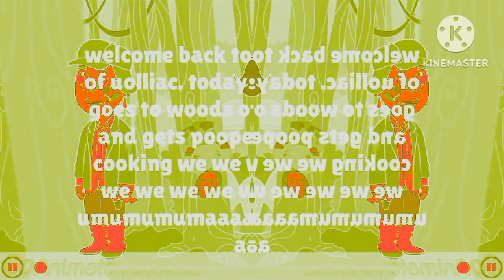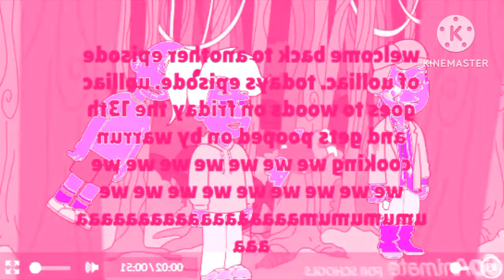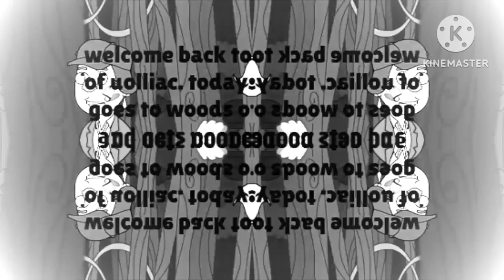Gift for ZPNOVLEGACY WBTAEOU CSUPO EFFECTS ROUND 2 VS ASHTON ALEXANDER and everyone (2/10)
1.normal
2.g major 4
3.confusion
4.g major 7
5.g major 16
6.low voice
7.sad
8.crying
9.diamond major
10.LTV MCA,S G MAJOR
11.LTKC MAP
12.x is high
13.green effects
14.slow voice
15.1000 flutes
16.swist major
17.g major 15
18.g major 36 (2018) version + got confused = my g major 98
19.g major mirror top
20.high voice
21.fast voice
22.IB&WHP+12 revesed
23.robot flip
24.deaf
25.blind
center effects tried to be normal
1.rotation wave + ORV = normal
2.crazy slow i killed +OCSI = normal
3. ripple pitch + ORP = NORMAL
4.MIRROR TWIRLS + OMT = NORMAL
5.COLD MAJOR + OCM = hot major = normal
31.g major 13 by Jayden Galipo
32.Juan Serrano,s g major 14
(last effect)
gift for:@BtcMagazine.top.24
own nothing